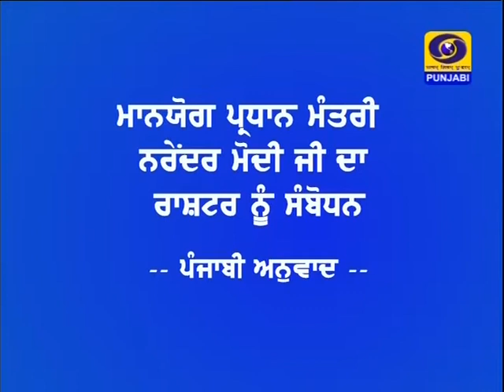Punjabi Version of Hon'ble Prime Minister Narendra Modi's Address to The Nation | 07 June 2021